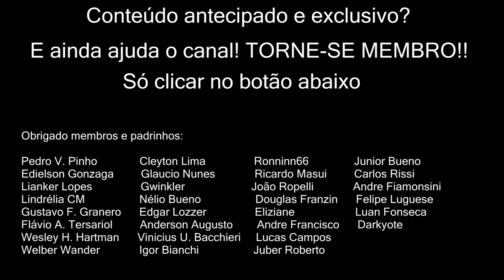Cortes da Roxinha: Maldraxxus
Melhores momentos da primeira vez que passamos pelo mapa de Maldraxxus durante o leveling do nosso primeiro personagem: o druida. Tudo aconteceu ao VIVO na nossa live diária da roxinha. Não perca as próximas!